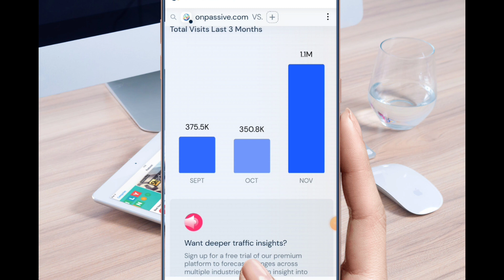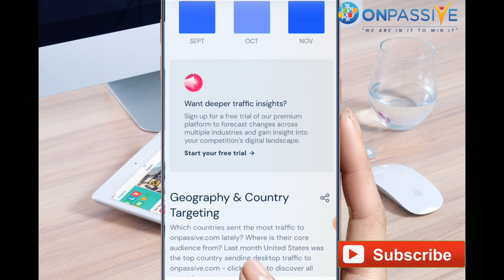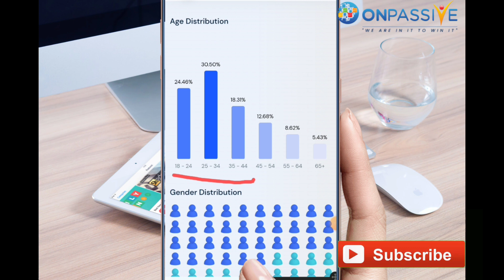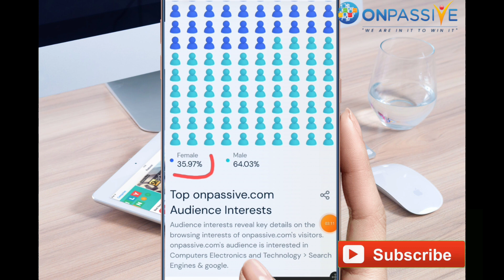onpassive | Onpassive New Update Today | united kingdom |america से बड़ी news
onpassive
onpassive gofounders
onpassive kya hai in hindi
onpassive company
onpassive bangla
onpassive telugu
onpassive live
onpassive live
onpassive update
onpassive latest update today
ofounder
onpassive latest news
gofounders onpassive
onpassive gofounders
on passive
o founder
ofounders

@ONPASSIVE FOUNDER
@Earning opportunity
@Dr Bill Williams OnPassive Leader @ONPASSIVE /
GO FOUNDERS